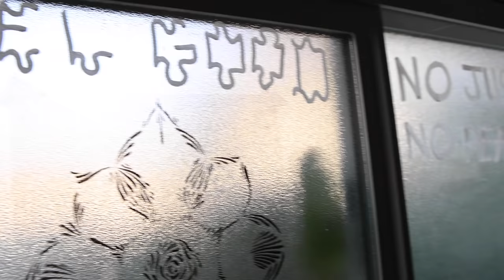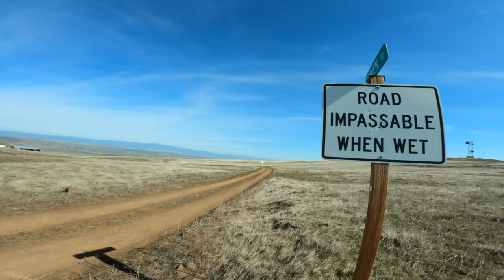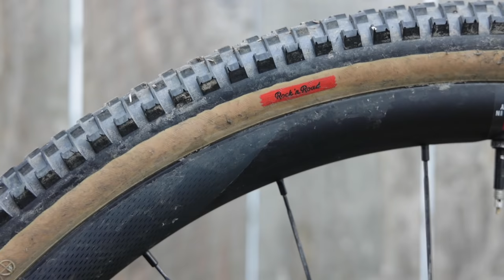The REAL Reason You need a GRAVEL BIKE!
Wondering What Gravel bikes are for? Watch this!

650b Fenders ☔
Bicycle Saddle 💺 UK
Sealant I Love 💦 UK
Cycle Water Bottle cage🕸️ UK

Gore C5 Thermal Jersey 🎽 UK
This water Filter with this bag upgrade
BUT people swear by this water filter(I have yet to try it)
Cycling Shorts🍦 UK
Cycling Over Shorts 🥞 UK
SHOES: Giro Privateer Lace 👠 UK

-Host info -
Dustin Klein: Working Artist, Lifestyle Cyclist, Maker.

Every Tuesday & Thursday at 1pm PST / 4pm EST / 9PM GMT

What are gravel bikes good for? Is it the same as adventure cycling? This episode will give a near perfect example of what Gravel bikes are good for! Fun with friends, the unknown of adventure, the goofy food, the gravel descents, the views. What more could you say! This shit is fun!!